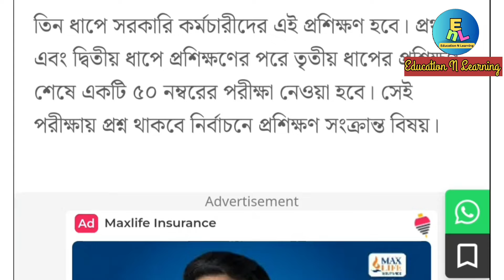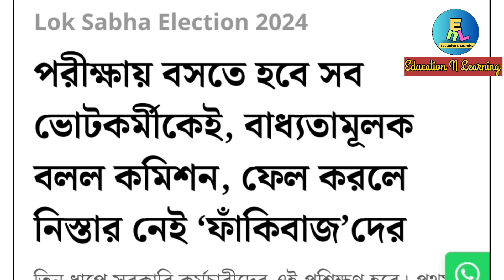ভোট কর্মীদের জন্য এবার পরীক্ষার ব্যবস্থা | কত নম্বরের পরীক্ষা থাকছে ? Exam For Polling Personnel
About this Video 👇

In this video I am discussing about the the exam process for polling personnel after election training.

Related Searches Queries 👇
exam process for polling personnel
exam will help for polling personnel
how many marks exam for polling personnel
pulling personal election training
election training and exam process for polling personnel
exam process for all polling personnel
vote kurmi Pariksha
election manpower and exam process
election training end and exam for polling party
one Nation one election
one lesson one vote
one nation 1 election report
one Nation one election in India report
one vote in one India
Loke Sabha Election 24 Date
লোকসভা ২০২৪ নির্বাচন কবে
লোকসভা নির্বাচন ২০২৪
parliamentary elections 2024
লোকসভা 2024 রেজিঃ পদ্ধতি আলোচনা
লোকসভা নির্বাচন ২০২৪ | ইতিহাসের সবচেয়ে দীর্ঘতম ভোট
এক দেশ এক ভোট | শুধু সময়ের অপেক্ষা | প্রস্তাবে কি বলা হয়েছে | One Nation One Election